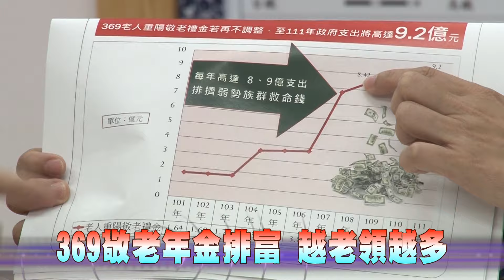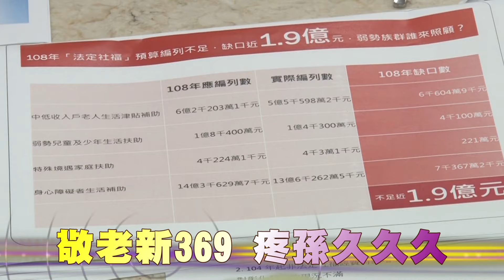108-08-09 敬老新369 疼孫久久久 說明重陽敬老金發放政策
外界對於縣內發放369重陽敬老金仍有些誤解，9日縣長王惠美特別說明，絕不像外界說的全部都沒有發放，而是實施排富方案調整政策，針對滿65歲長者每人仍發放1000元、100歲人瑞每人1萬元；弱勢的低收入戶及中低收入戶長者還是維持滿65歲每人3000元、滿80歲6000元、滿90歲9000元。
王縣長表示，縣府原來編列7.42億元發放369重陽敬老金，經過排富方案調整後降為2.42億元，省下將近5億元的經費，會挹注在「中低收入戶老人生活津貼補助」、「兒少生活及醫療補助」、「特殊境遇家庭扶助」、「身心障礙者生活補助」、「購置疫苗」、「教育投資」、「防洪排水」及購置救災用的「雲梯車」上。縣府積極開源節流，避免將債務留給下一代，真正落實社會正義，保障縣民福利及安全居住環境，希望長輩們能體諒。